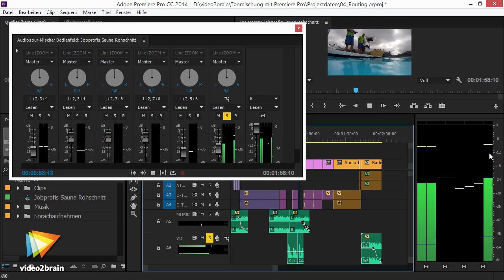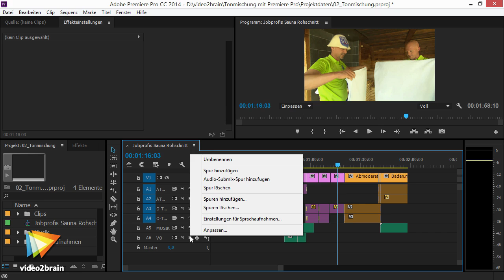Premiere Pro CC: Audiobearbeitung Tutorial: Trailer |video2brain.com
Komplettes Video-Training Premiere Pro CC bietet ein umfangreiches Werkzeugset für Tonschnitt, Tonmischung und das Routing von Mehrkanalsequenzen und dazu zahlreiche Audioeffekte für Clips und Spuren. Diese Funktionen sind sehr flexibel und produktiv, aber nicht ganz einfach in der Bedienung. Sven Brencher zeigt in diesem Video-Training, wie Sie den Ton in Ihren Videoprojekten bearbeiten und das Premiere-Pro-Toolset dabei erfolgreich einsetzen.
Dieses Tutorial ist ein Auszug aus Sven Brenchers neuem Video-Training „Premiere Pro CC: Audiobearbeitung. Tonschnitt, Tonmischung, Audioeffekte und Mehrkanal-Routing.“